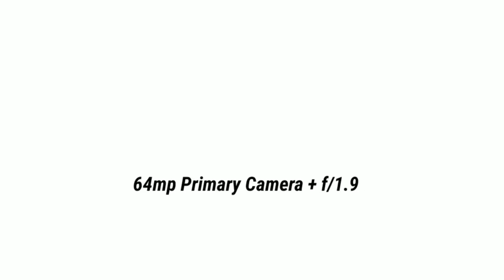Redmi Note 8 pro vs Vivo S1 - Camera, Performance, Battery, Price, Comparison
Redmi Note 8 pro vs Vivo S1 ke beech full comparison video Kiya hai zarur dekna